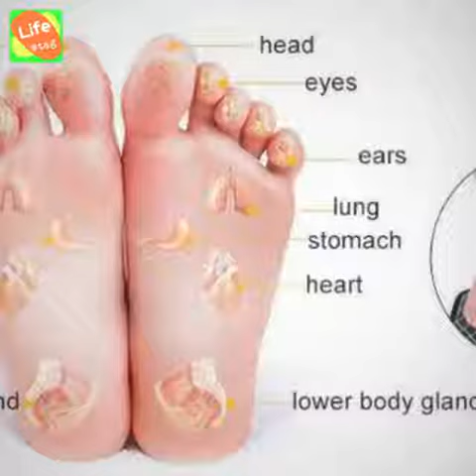Usbli Şarjlı Ayak Masaj Aleti Ems Elektromanyetik Masaj Aleti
HEMEN SİPARİŞ VERİN İSTER KAPIDA NAKİT İSTER KART İLE ÖDEYİN

EMS Smart Foot Massager Açıklamaları
Ana Özellikler:
• Ürün malzemesi: deri
• Dahili: meridyen iletim sistemi
• Ürün özellikleri: ayak tedavisi, masaj, akupunktur noktalarını uyarır, ağrıyı hafifletir, yorgunluğu azaltır
• Kan dolaşımını arttırmak ve ayakları rahatlatmak için düşük frekanslı atım teknolojisi ile ayak ve baldır kaslarını uyarın
• Yumuşak ve konforlu yoga matı ayak pedi
• Cilt dostu gümüş iyon devre baskı
• Ayrı ana ünite, paspas nemli bir bezle temizlenebilir
• Şarj edilebilir batarya güç kaynağı
• 15 yoğunluk ayarı
• 23 dakikalık otomatik döngü modu
• Çift dalga değişken frekansı

EMS ayak masaj cihazınızdaki her seans 15 dakika sürer ve evinizin rahatlığında yapılabilir.
Bu masaj, ayaklarınızdaki kronik ağrı için harika olsa da, herkes için değildir.
Aşağıdaki durumlarda başka seçenekler aramanızı öneririz:
Kalp pili veya kalp problemleriniz varsa
Yakın zamanda ameliyat olmuş
hamile
Aşırı varisli damarlardan muzdarip
Her türlü duyusal sinir hasarı var.

Nasıl kullanılır:
İlk kullanımdan önce masaj cihazını tamamen şarj edin.

Masajı ayak matına takın.

Her iki ayağınızı da matın üzerine yerleştirin.

Açmak için “+” düğmesine basın.
Altı mod arasında geçiş yapmak için “M” düğmesine basın.

EMS Ayak Masajı, Katlanır Taşınabilir Elektrikli Masaj Minderi, Elektronik Kas Uyarıcı Ayak Masajı Kan Dolaşımını Destekler